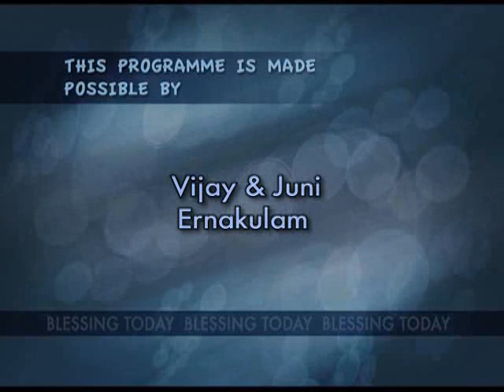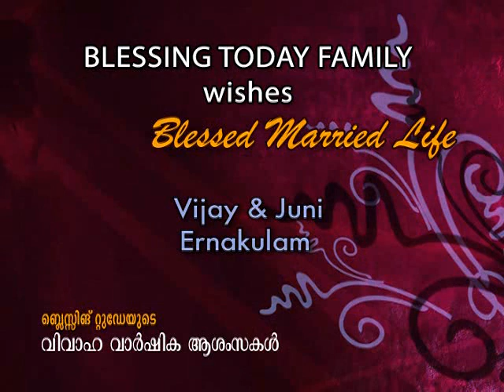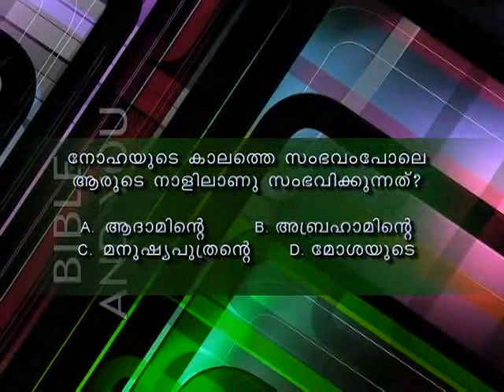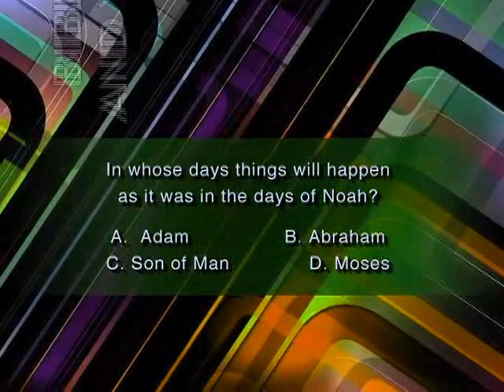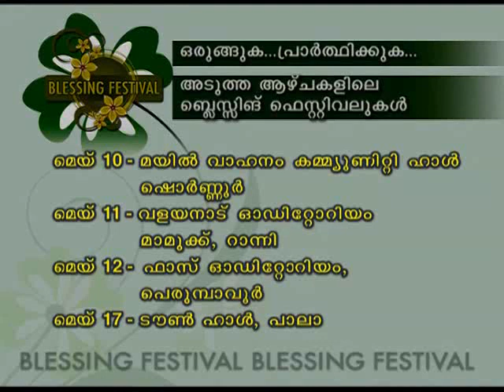Do I have to repent ? | Malayalam Christian Message | Br Damien Antony | Blessing Today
Surya TV Episode | Old Episode
Blessing Today 338 (04 May 2012)

☎ 24x7 Prayer Line - 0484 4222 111

💳 𝗦𝗨𝗣𝗣𝗢𝗥𝗧 𝗢𝗨𝗥 𝗠𝗜𝗡𝗜𝗦𝗧𝗥𝗬:
🔸A/c Name : Blessing Today Ministries
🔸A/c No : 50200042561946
🔸Bank : HDFC
🔸Branch : Palarivattom
🔸A/c Type : Current
🔸IFSC / NEFT : HDFC0000520
🔸SWIFT : HDFCINBBCOC

     🔸   Service Time
Sunday English  Service
8.00 AM – 9.30 AM (IST)
Sunday Malayalam-English Service
10.00 AM – 01.00 PM (IST)